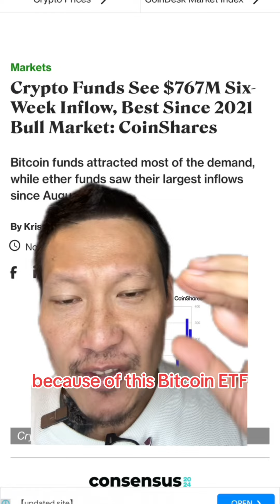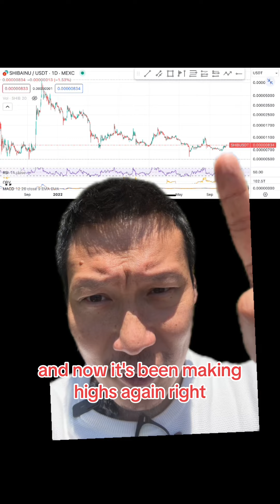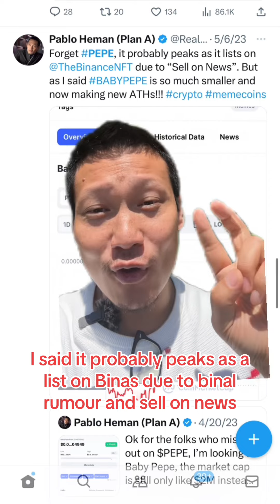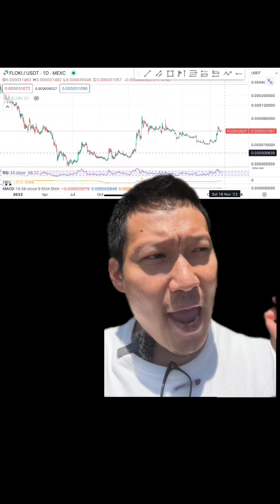Bull market?! Doge vs SHIB vs PEPE vs FLOKI which will be best?!